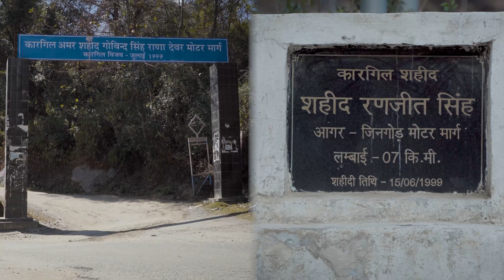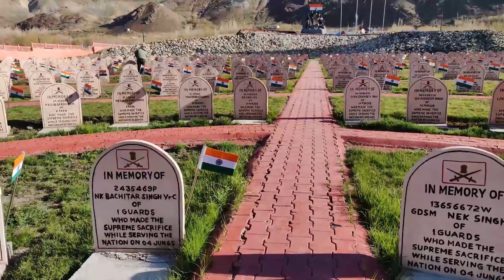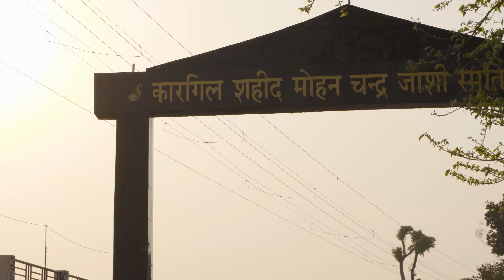KARGIL Vijay Diwas VIDEO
कारगिल विजय दिवस पर अमर शहीदों को शत्-शत् नमन।